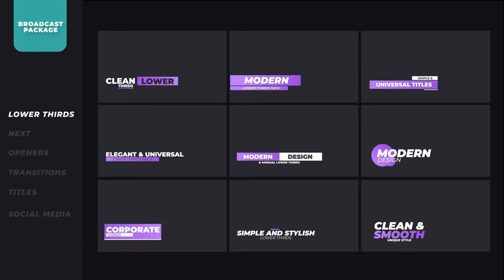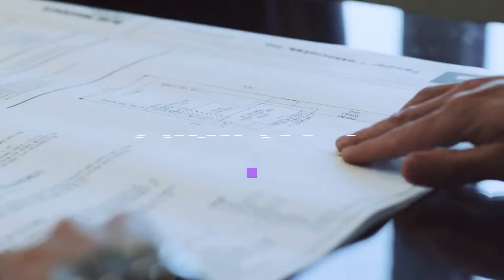Broadcast Package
Easily customizable

• 4K resolution

• Modular Structure

• Easily extend duration ( One slide can be extended to 30-45 seconds )

• Video tutorials included (x5)

• Works with After Effects CS6, CC, CC 2015 and CC 2017

• Minimal and clean design